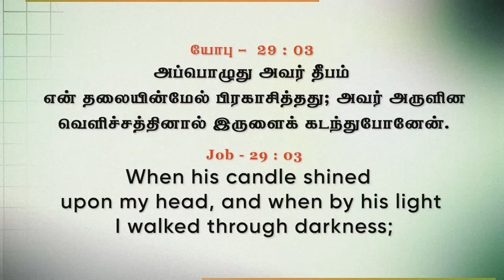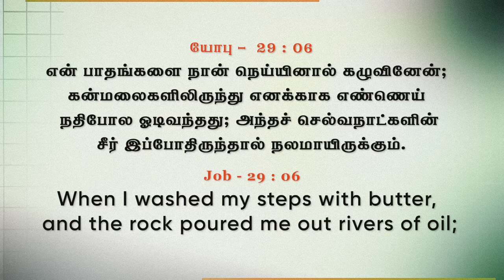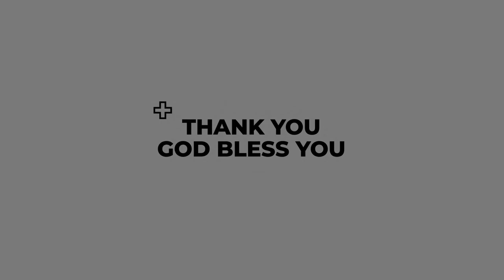செல்வ நாட்களின் சீர் கிருபையும் சத்தியமும் EP 1180 DAILY MANNA JOHNSAM JOYSON